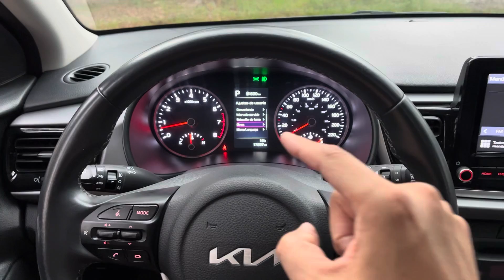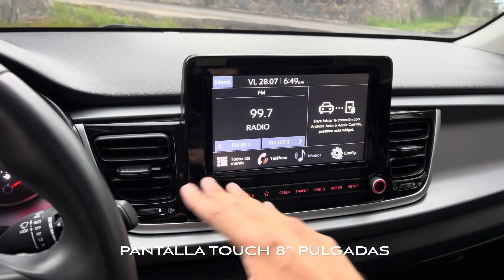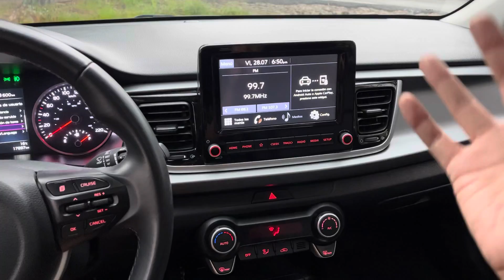KIA RIO HATCHBACK 2023 ‼️EL FIN DE UNA GRAN GENERACIÓN‼️ 😮‍💨👏 | ADN AUTOMOTRIZ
Kia Río hatchback 2023 llega al final de su ciclo de vida generacional, para dar paso al totalmente nuevo K3. Sin embargo la propuesta actual del hatchback es bastante completa no solo en equipamiento, también en desempeño y seguridad. En este video, te invitamos a conocerlo a detalle, así como nuestro análisis y testdrive, al volante del equipado y ágil hatch orgullosamente hecho en México, que al menos hasta finales fe 2023, seguirá produciéndose en Pesquería NL, para su venta local. ¡Que disfrutes el review!

Aquí te compartimos sus datos técnicos más relevantes, así como versiones y precios en México;

EXTERIOR
Ópticos con lupas y tecnología LED, neblineros
Q/C eléctrico de 3 posiciones
Espejos laterales eléctricos
Manijas cromadas
Rines de aluminio 17" pulgadas
Tapa de maletero con cámara de reversa
Difusor estético

INTERIOR
A/C automático de 1 sola zona
Butacas forradas en vinipiel y de ajuste manual las frontales

TECNOLOGÍA Y CONECTIVIDAD
Trnamsisor de apertura/cierre
Clúster con pantalla de 4.2" pulgadas
Pantalla touch 8" con IOS & Android inalámbrico y equipo de audio a través de 6 altavoces

TREN MOTRIZ
L4 1.6L MPI 121Hp 111lb/ft
TM o TA 6 velocidades con modo manual

Freno de estacionamiento mecánico
Suspensión delantera tipo Multi - link McPhearson/ Trasera Viga Tubular

SEGURIDAD
Frenos de disco con ABS, control de estabilidad, asistente de arranque en pendientes, seguridad para la 2a banca, 6 bolsas de aire

LX TM       $323,900 MXN
LX TA        $338,900 MXN
EX MT       $362,900 MXN
EX AT        $362,900 MXN   (versión a prueba)
EX Pack AT $390,900 MXN
S PACK      $408,900 MXN